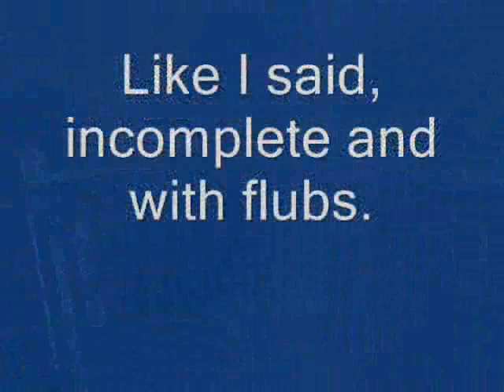Rex's Blues on fretless Salad Bowl Banjo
On my porch with my banjo.  I just couldn't manage a full take of the song.  Maybe I'll update with a more polished version later.